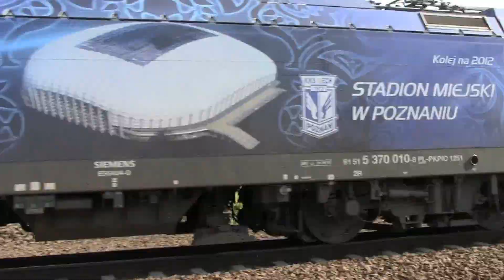EN76 031 z Rp1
EN76 031 (Koleje Wielkopolskie)
kierunek: Poznań Główny
zdjęcia: Poznań Wschód